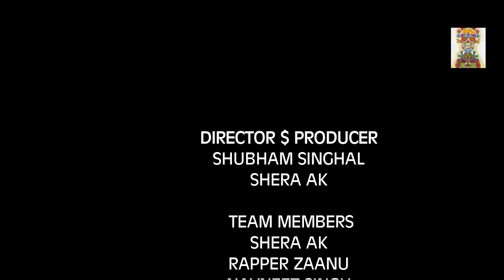Pyar Ke Dushman on valentine's day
Watch the funny video of what happens when Bajrang Dal meets smart lover.This BAJRANG DAL  PRANK will leave you rolling with laughter.